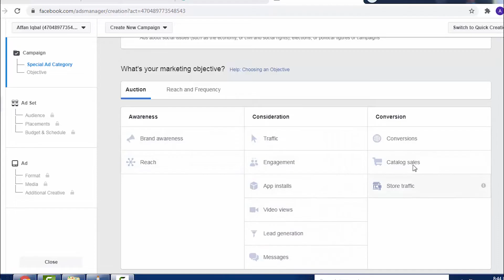How much does Facebook Charge me for Ads | Facebook Marketing Course Part 2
Do you want to know how much Facebook charges you for Ads?
Do you want to know how to set the budget for Facebook Ads?
Do you want to accelerate your Facebook Ad delivery?

This video gives detail on how marketing is done on Facebook, how its algorithm works, how the ads are run on Facebook, and for how much. In today's world running a business making money is not something very challenging due to the birth of social media. Even students can market services and products by running ads but before that knowing how much Facebook charges me for ads is important.

How much does Facebook Charge me for Ads | Facebook Marketing Course Part 2 can add more to your business? So, watch this video to know how Facebook Insights and Earning will help you to grow your business.

In part 2 of the Facebook Marketing Course you will learn;

-How much does Facebook charge you for Ads?
-How to set the budget for Facebook Ads?
-How to set a Facebook Ad objective?
-How to deliver your Ads on Facebook?
-How to accelerate Ad delivery?
-How does Facebook charge for results?

Since Dankash wants you to build your own living. So, we will be sharing a comprehensive series of videos on How much does Facebook Charge me for Ads | Facebook Marketing Course Part 2.

In upcoming videos, you will be learning the following topics;

Social media marketing for Facebook | Facebook marketing course part 3
Social Media Marketing for Facebook | 7 easy steps | Facebook Marketing Course

Chapters:
0:00 introduction
1:25 Set Budget for Facebook ad
3:40 Set Facebook ad objective
4:02 Facebook delivers your ad
4:28 Standard ad Delivery
4:47 Accelerated ad delivery
6:35 Facebook charge for results